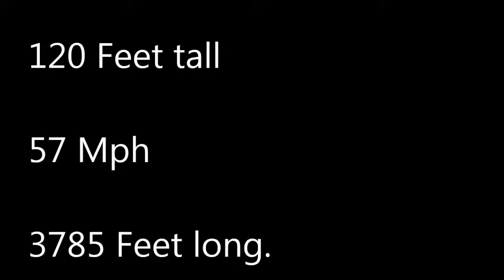NoLimits2||Thunder Run||RMC Hybrid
An RMC Hybrid!

Make sure you enable notifications for this channel!